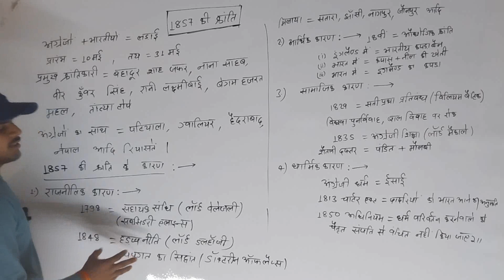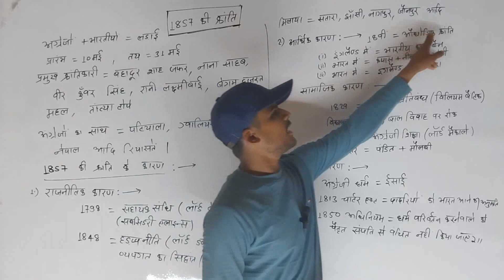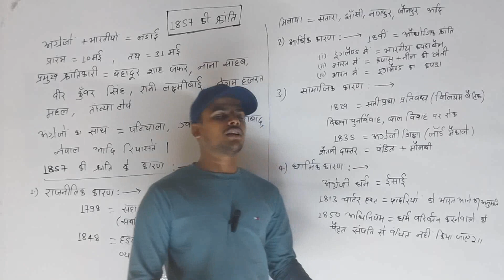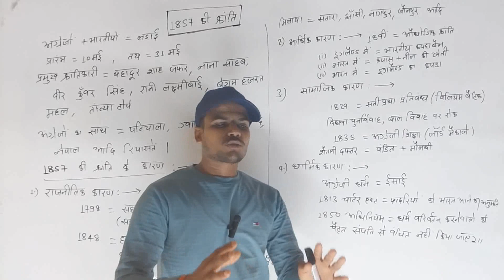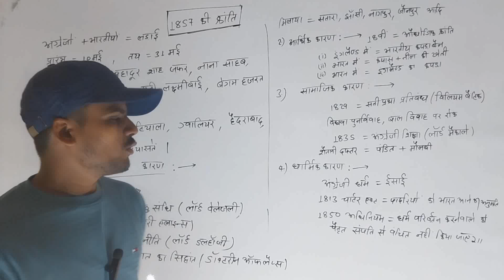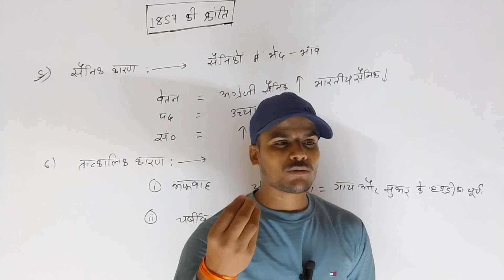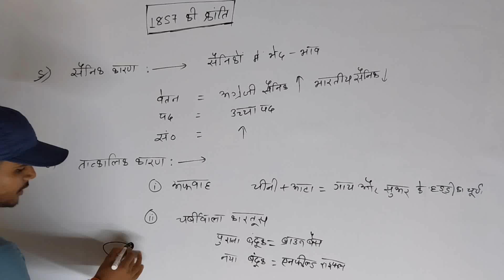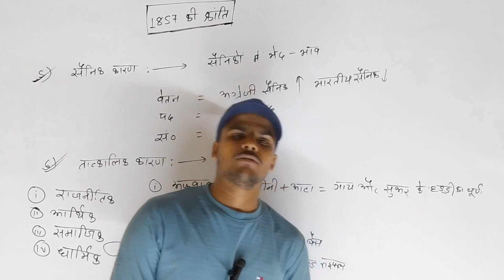1857 की क्रांति के कारण। revolt of 1857 in india U.K Education Center Rajballabh sir#Historyइतिहास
U.K education center
Rajballabh sir
History इतिहास
Revolution 1857 in india
Couse of revolt of 1857 in india
#1857 की क्रांति
#1857 की क्रांति के कारण
भारत में 1857 के क्रांति